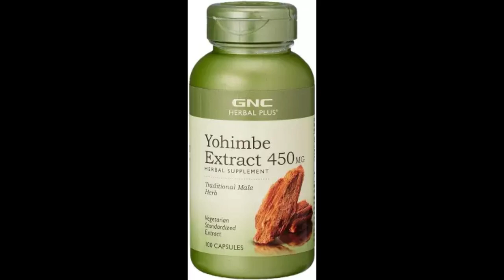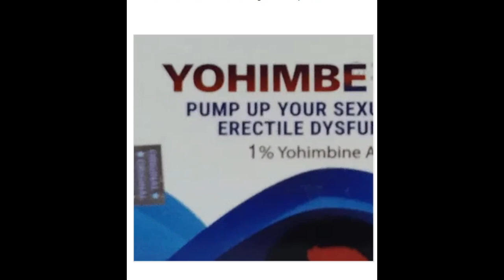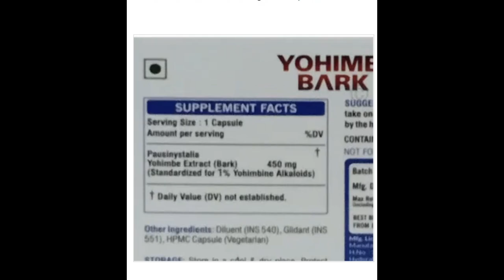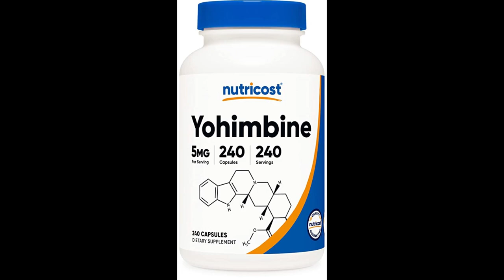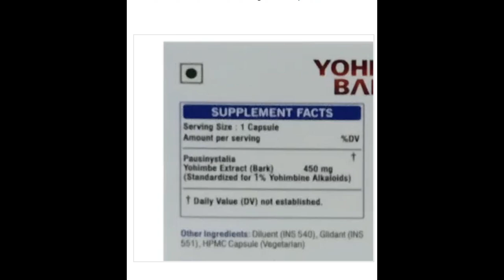Yohimbe Bark Capsule Benefits, Dosage, Side Effects | Yohimbine✅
For men suffering from symptoms of impotence. The increase in circulation that one receives from Yohimbe extract also affects the flow of blood to the genitals, which can help to treat erectile dysfunctions and significantly boost libido.